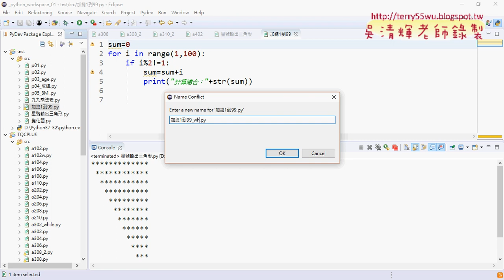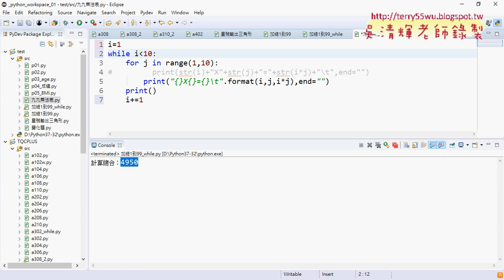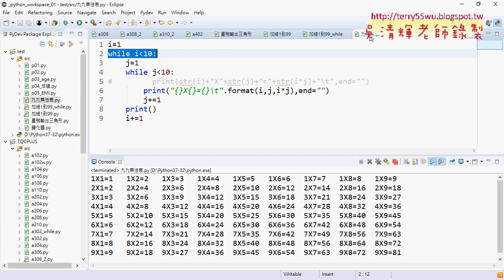12 For迴圈改為While迴圈